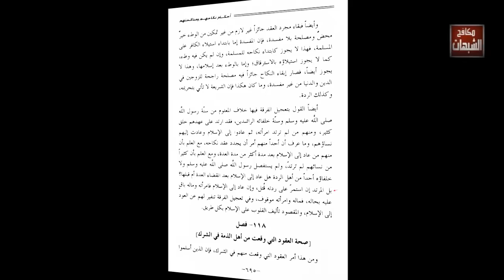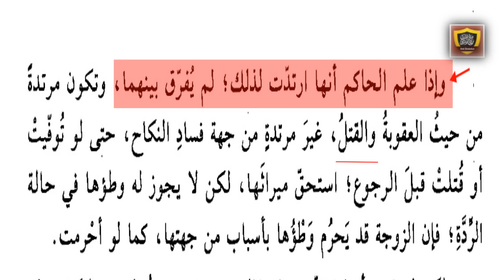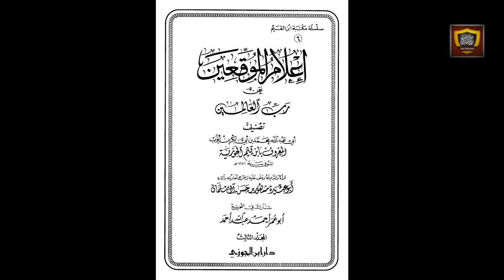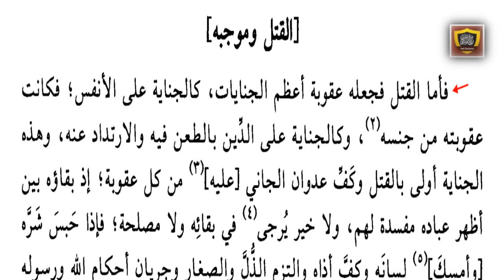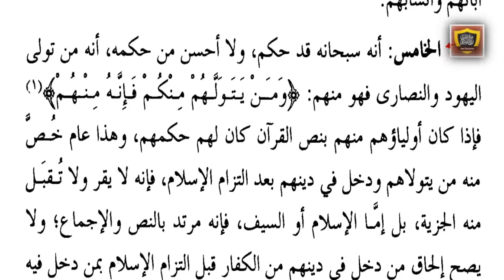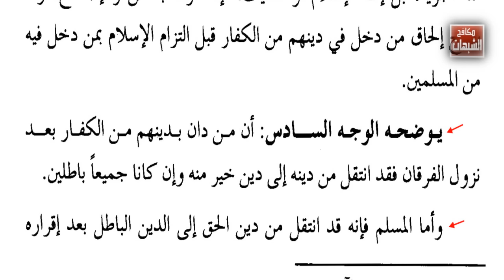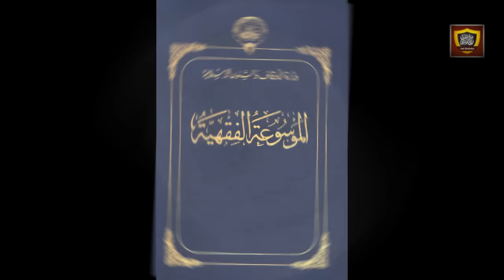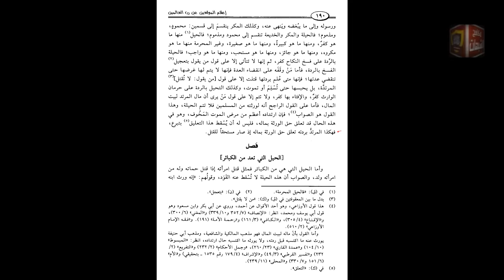مشكلتي مع عدنان_إبراهيم: الكذب على العلماء - ابن القيم